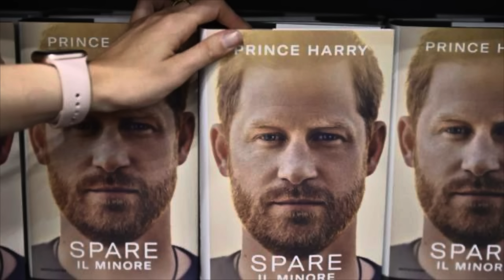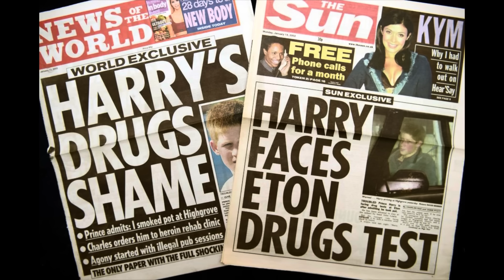HARRY -VISA - POTTY - MEGHAN & NOW THIS ..